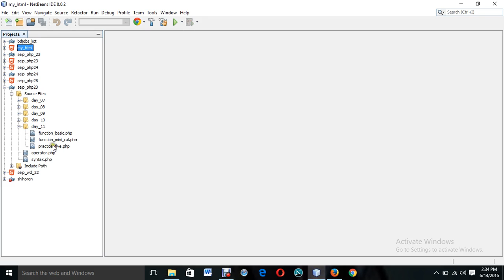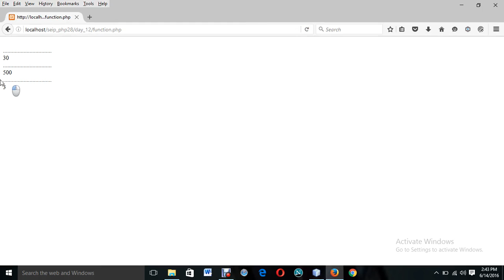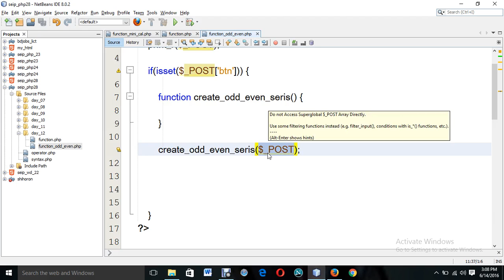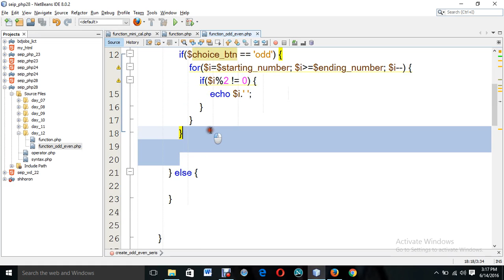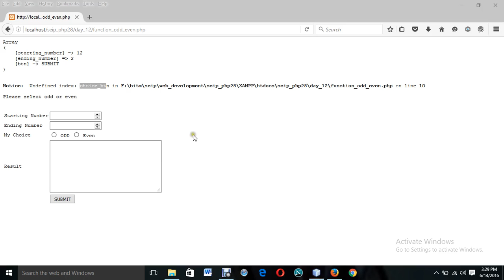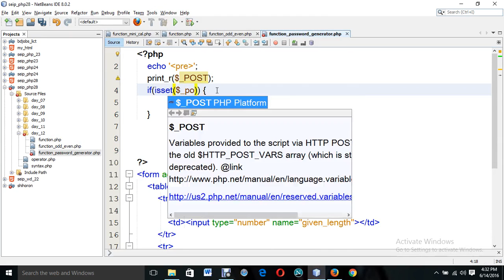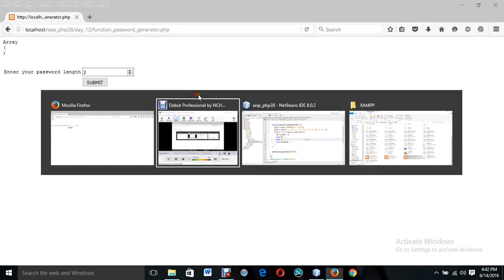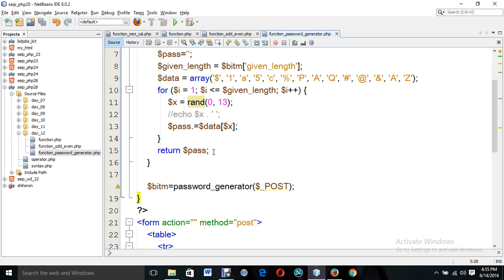SEIP PHP Batch 28 day 12